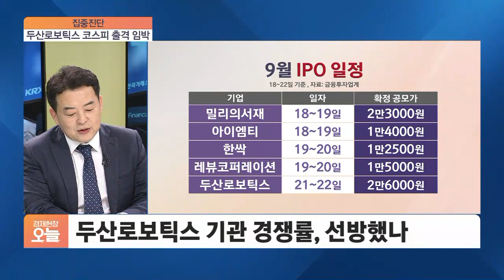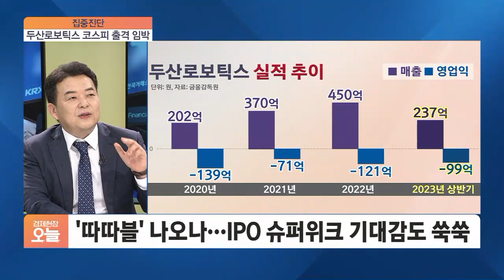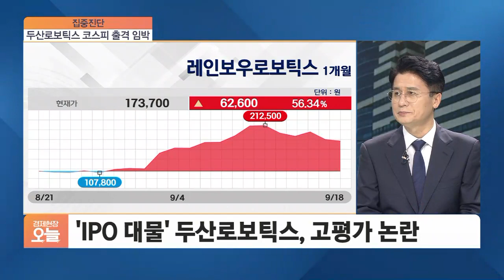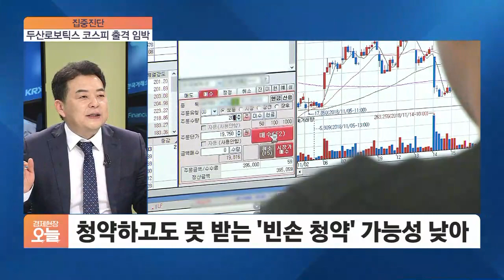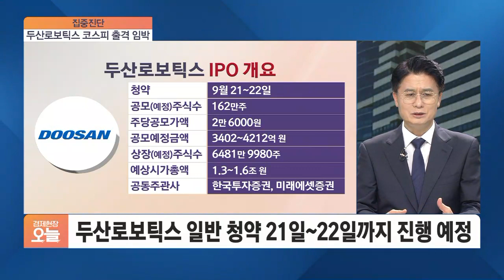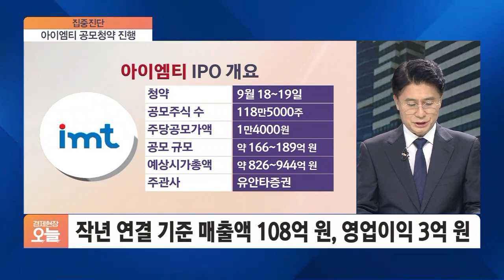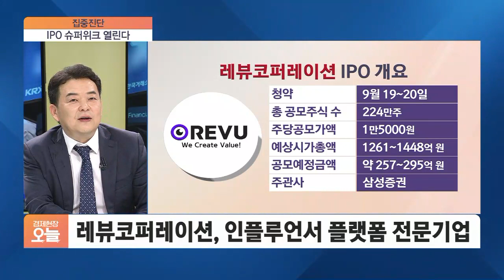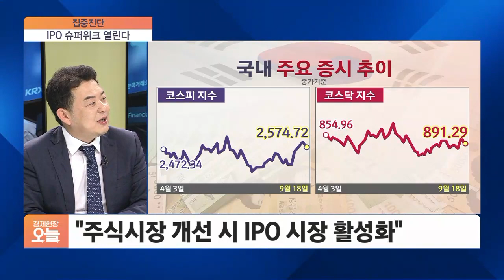[집중진단] 공모주 슈퍼위크! 어느 회사 청약해볼까